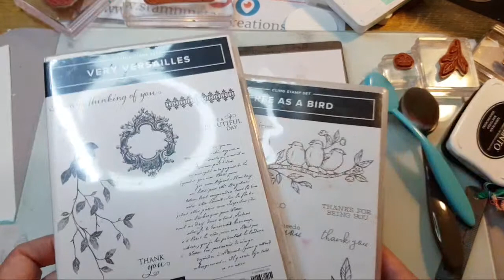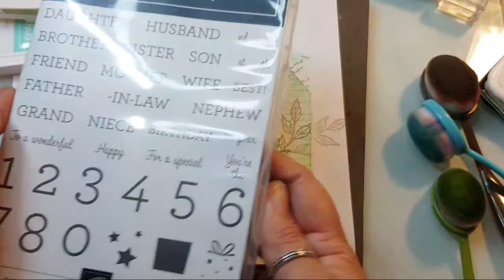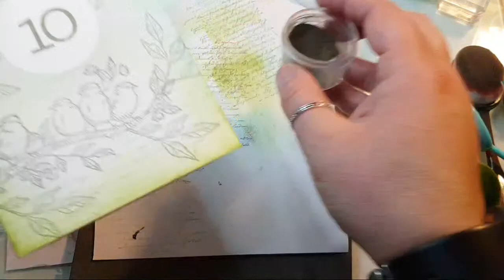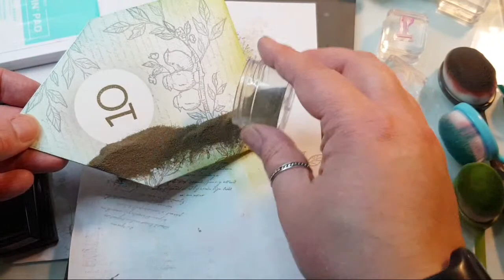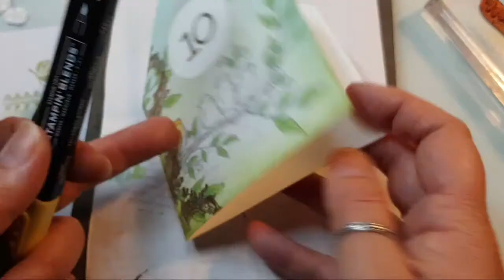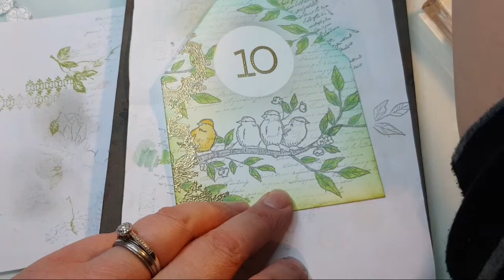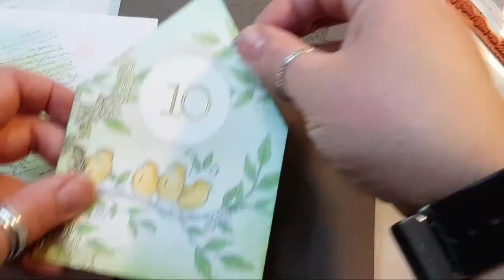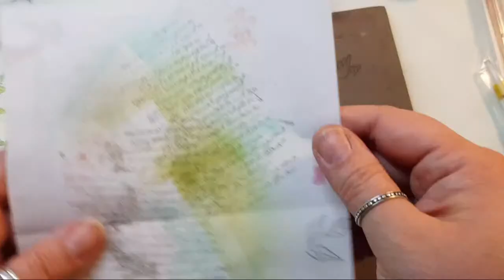🔴NEW HOME Card With Free As A Bird Stampin Up